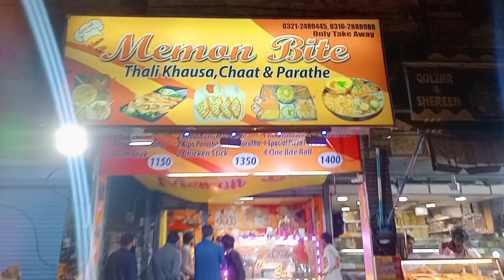Chicken khowsuey memoni style🍝 | Burmese dish | dhoraji food street | میمنی کھاوسے